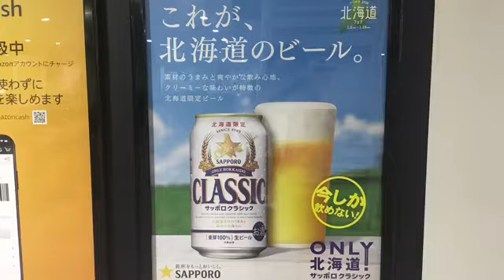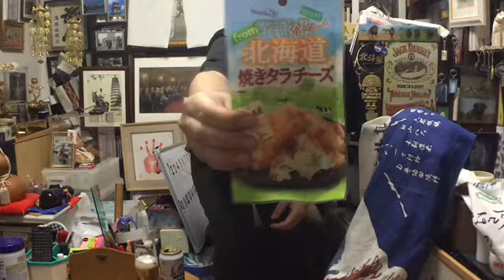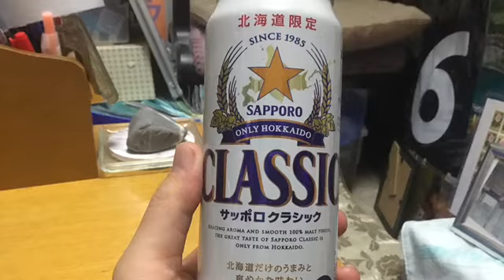サッポロクラシックを飲む！ 梅雨の憂さバイバイ！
いよいよ、日本ビール界の至宝『サッポロクラシック』をご紹介させて頂きます。
梅雨のクサクサした気分はこれでおさらばです。
7月29日までJR東日本のニューデイズにて販売中！